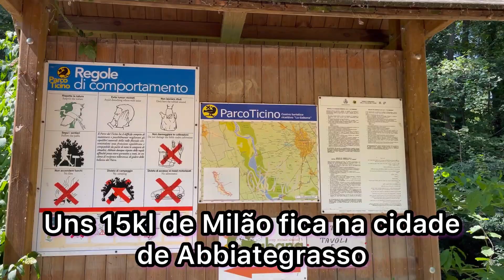CONHEÇA O PARQUE NATURAL TICINO: Oi Gente Na Estrada te mostra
PARQUE NATURAL TICINO NA ITALIA

O Canal Oi Gente Na Estrada mostra no vídeo o parque natural Ticino, localizado no Norte da Itália no estado da Lombardia. E um parque muito grande e nos mostramos a parte que sempre visitamos que fica na cidade de Abbiategrasso. O parque fica aproximadamente 15 quilômetros de Milao.
No video mostramos o caminho que fizemos e nosso dia no parque.
Nao se esqueca de deixar seu comentario se gostou do video ou nao.

Assista tambem nossos outros videos na nossa playliste para maratonar

Tambem nos siga no Instagram:  oigentenaestrada
Nosso Facebook: Oigente Naestrada